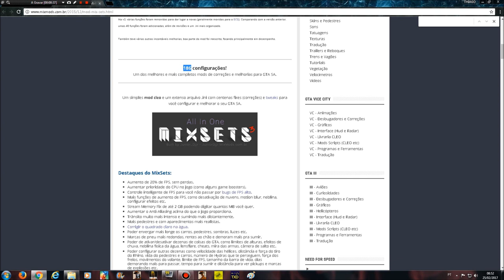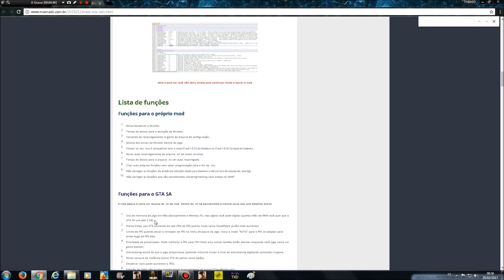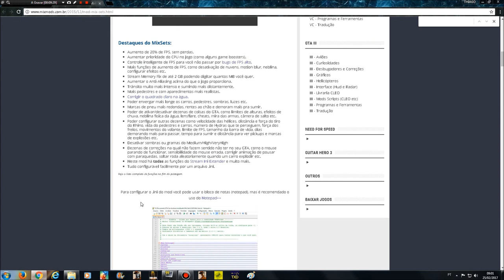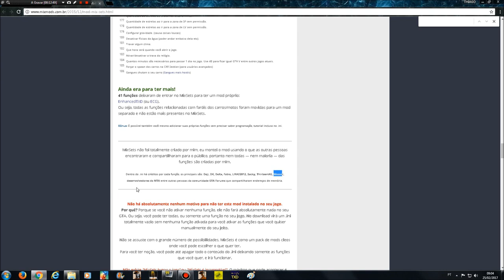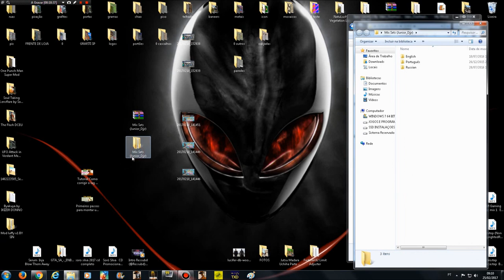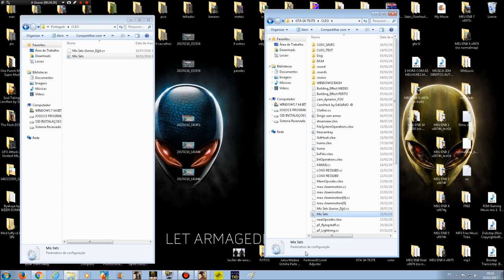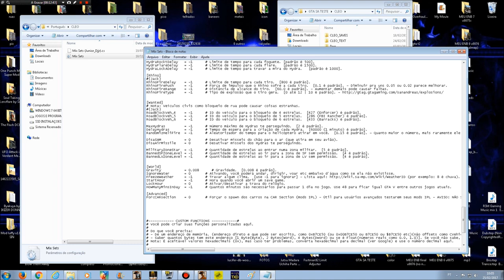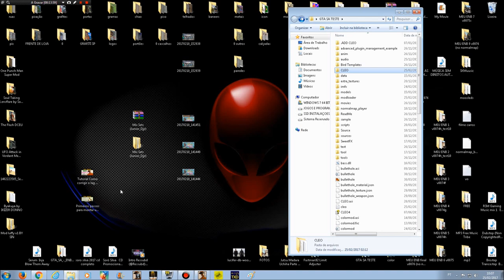MIXSETS 2017 Todos os mods de correções e melhorias em um só para GTA VÍDEO INDICÃO E TUTORIAL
ALGUMAS MODIFICAÇÕES QUE VOCÊ PODE USAR NO SEU GTA SA:
Aumento de 20% de FPS, sem perdas.
Aumentar prioridade do CPU no jogo (como alguns game boosters).
Controle inteligente de FPS para você não passar por bugs de FPS alto.
Mais funções de aumento de FPS, como desativação de nuvens, motion blur, neblina, configurar efeitos etc.
Stream Memory Fix de até 2 GB podendo digitar quantos MB você quer.
Aumentar o Anti-Aliasing acima do que o jogo proporciona.
Trânsito muito mais intenso e sumindo mais distantemente.
Mais pedestres e com aparecimentos mais realistas.
Corrigir o quadrado claro na água.
Poder enxergar mais longe os carros, pedestres, sombras, luzes etc.
Marcas de pneu mais redondas, rentes ao chão e demoram mais pra sumir.
Poder de ativar/desativar dezenas de coisas do GTA, como limites de alturas, efeitos de chuva, neblina física da água, lensflare, cheats, mira das armas, câmera de salto etc.
Poder configurar outras dezenas como velocidade das hélices, distância e força do tiro do Rhino, vida do pedestres e carros, número de Hydras que te perseguem, força dos freios, movimentos do volante, limite de FPS, tamanho da barra de vida, dias demorando mais para passar, tempo para sumir e distância para ver pickups e marcas de explosões etc.
Desativar sombras ou gramas do Medium/High/VeryHigh
Dezenas de correções na qual não fazem sentido não ter no seu GTA, como o mouse parando de funcionar, sensibilidade do mouse errada, corrigir animação de pousar com paraquedas, soltar roda aleatoriamente quando um carro explodir etc.
Neste mod há todas as funções do Stream Ini Extender e muito mais.
Tudo configurável facilmente por um arquivo .ini.

Lista de algumas funções que são possíveis de alterar no jogo no jogo pelo mod Mixsets:

[System]
StreamMemoryMB ,FPSLimit ,FrameDelay ,ProcessPriority ,AntiAliasing

[Forces]
HeadlightsOn ,ForceUnderwtEff ,OpenHouses ,binthesky_dk ,TrainCamFix ,HostileGangs

[Gameplay]
HealthBarSize ,WheelTurnSpeed ,VehBrakePower ,VehBrakeLimit ,BrakeReverseFix ,RotorSpeed ,HeliMovSpeed ,VehElevatorSpd ,VehFlpDontBurn ,VehFlpDBHealth ,PedHealth ,VehHealth

[Fixes]
MouseFix ,ScrllReloadFix ,DriveWaterCht ,BlackRoadsFix ,VehLghtEngnOff ,YAxisSensitvty ,ParaLandingFix ,NoVigMisWanted ,HLSmoothyRefresh ,SHSmoothyRefresh ,RandWheelDettach ,FireLensflare

[Distances and Densities]
Veículos:
VehDensity ,VehLimit ,VehDespOnScr ,VehDespOfScr ,VehLODdist
Pedestres:
PedDensityEx ,PedDensityInt ,PedLimit ,PedSpawnOnScr ,PedSpawnOfScr ,PedDespawnOnScr ,PedDespawnOfScr ,PedsDrawDist
Gramas:
MaxGrassFarClp ,MinGrassFarClp
Toalhas:
TowelSpwnOnScrn ,TowelSpwnOfScrn
Trens:
TrainsDistance
Sombras estáticas (Low):
ShdDst_Vehicles ,ShdDst_Peds ,ShdDst_SmlPlanes ,ShdDst_BigPlanes ,ShdDst_CarLight ,ShdDst_HghtHead ,ShdDst_HghtVeh ,ShdDst_HghtAircr
Pegadas:
FootstepsDist ,FootstepsTime ,FootstepsTimeBl
Pickups:
PickupsDrawDist ,TimePickupShort ,TimePickupLong ,TimePickupMoney
Tempos:
DeadPedToBeGrnd ,DeadPedStayGrnd ,TimeBloodpoolTex ,TimeBloodstainPd ,TimeBloodstainPy ,TimeBleedingTex ,TimeExplosionTex

[Graphics]
DisaNitroBlur ,DisableMoBlur ,DisableVertigo ,DisableHeat ,DisaNoiseGoggl ,DisaGrass ,DisaBirds ,DisaCoronas ,DisaSkyStuff ,DisaSun ,DisaVlmtcCloud ,DisaLowCloud ,DisaTextures ,DisaColFx ,DisaFlashes ,DisaPlaneTrails ,DisaCullReflx ,DisaLensflare ,DisaMovingFog
Clima:
DisaWatrStream ,DisaRainNoise ,DisaSandStorm ,DisaRainStrk  ,SunSize
Faíscas e tiros:
CarSoldSparkSprd ,BulletSparkForc ,ulletSparkSprd ,BulletDustSize
Fumaça do pneu:
TireSmk_Start ,TireSmk_Drift ,TireSmk_Brake ,TireSmk_LumMax ,TireSmk_LumMin
Sombras:
FcStaticPedSha ,FcStaticVehSha ,ShadowOpacity ,
Água:
WaterSquare_Size ,WaterSquare_HghL ,DisaSquareAircrf

[Filter and Lighting]
Filtro:
LicTextFilter ,FilterOne ,TexFiltMIN ,TexFiltMAX
Iluminação:
VehLighting ,VehSpecular ,LocalViewer ,VehLightMul
Posição da luz specular:
SpecDirX ,SpecDirY ,SpecDirZ

[Skid Marks]
SkidRate ,SkidHeight
Fades (FadeStr)

E MUITOS OUTROS NOVOS CONFORME ATUALIZAÇÃO DO MOD!